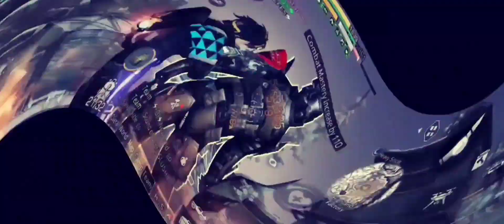LIFE AFTER TECNOLOGÍAS GUIA AVANZADA